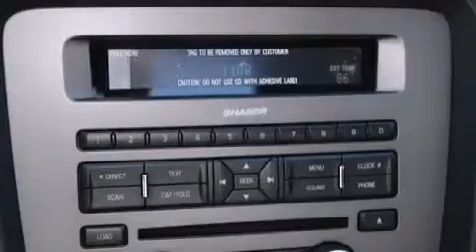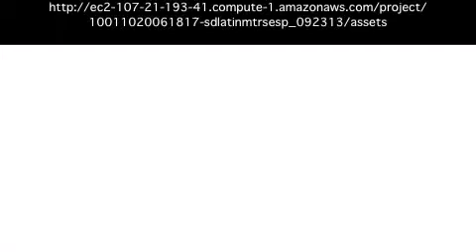2014 Ford Mustang Lewisville TX 75067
We have been honored to serve the Lewisville TX area , we promise that your experience at our dealership will exceed your expectations ! Year : 2014 Make : Ford Model : Mustang Engine : Premium Unleaded V-8 5.0 L/302 Trans . : Automatic Exterior : Black Miles : 6 Interior : Black Leather Stock : E5268225 Five Star Ford Lewisville 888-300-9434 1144 N Stemmons Freeway Lewisville , TX 75067